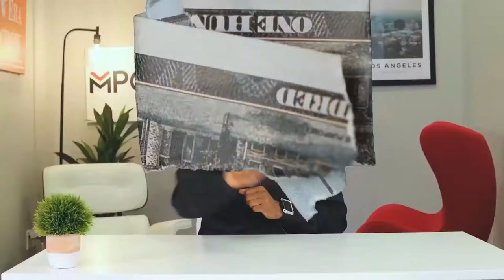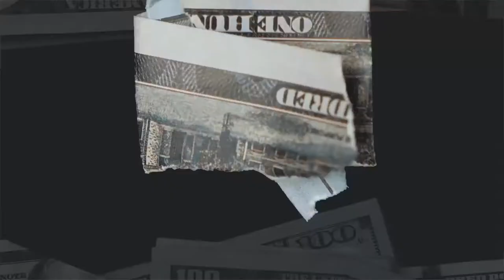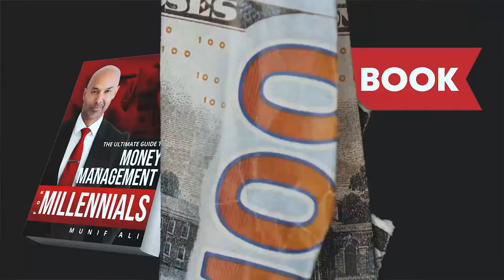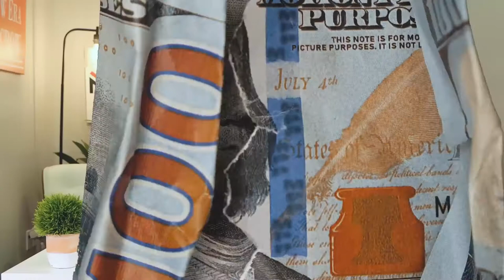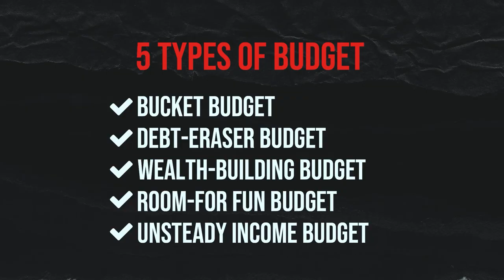Budgeting for Financial Goals to Supercharge Your Wealth!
Budgeting for financial Goals is what you need if you are guilty of overspending your money? Getting a treat for yourself from time to time is fine. But too many treats, if uncontrolled, may lead to a habit of overspending as you rely on the temporary satisfaction that retail therapy brings. Operating your financial life without a budget is one of the most common causes of overspending. It's like driving down the road without a map—you'll get lost. To break the overspending cycle, you have to learn how to budget your money. So in this video, let's talk about the most common budgeting methods that you can try to see which one fits you best.

CHECK OUT WHAT MUNIF ALI IS UP TO

IMPORTANT MOMENTS IN THIS VIDEO
00:00 How Do I Stop Overspending Money? 5 Different Types of Budgeting Methods
00:56 Bucket Budgeting
01:17 Debt-Eraser Budget
01:52 Wealth-Building Budget
02:12 Room-For-Fun Budget
03:30 Unsteady Income Budget
05:06 What Is A Cash Cushion?

WATCH THE REPLAY HERE
How Do I Stop Overspending Money? 5 Different Types of Budgeting Methods